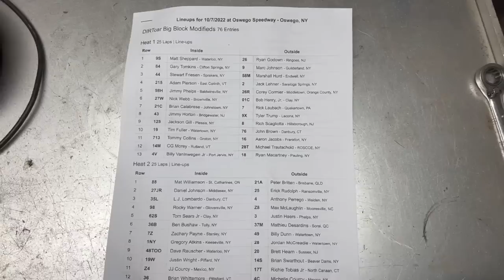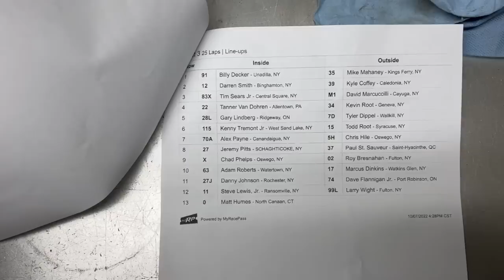Super DIRT Week Day No.4 | OUR FIRST TIME LOCKING IN THE 200!!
WOW! The guys were on top of it. What a rollercoaster of a day, but they got it done! We locked in to the 50th Anniversary NAPA Super DIRT Week here at Oswego Speedway. Our first time EVER locking in to the big show. What a day it was! Follow along with us as the day unfolds...

Photos: Jeff Karabin and Quentin Young via Dirt Track Digest

Check out Dirt Track Untold Exclusive for access to POST RACE LIVE STREAMS from the track!